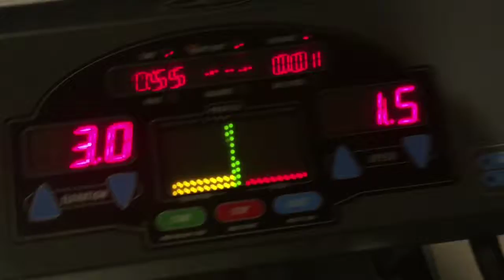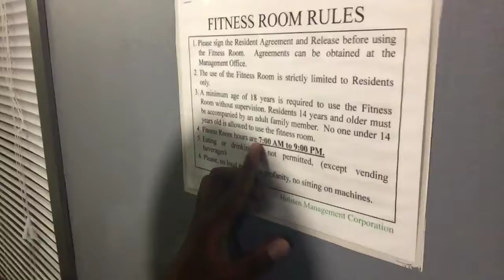BEGINNER'S WORKOUT ROUTINE! | Tyjuan's Vlog | (07.30.16)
BEGINNER'S WORKOUT ROUTINE! | Tyjuan's Vlog | FIRST DAY! I Had A Blast Today With My Cousin Davion. I Haven't Seen Him In A While And He Stopped For A Vist.